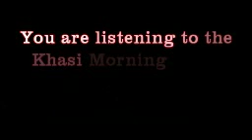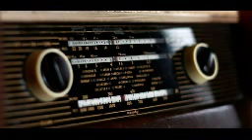KHASI MORNING NEWS BULLETIN FROM THE SHILLONG STATION OF ALL INDIA RADIO::17 07 19